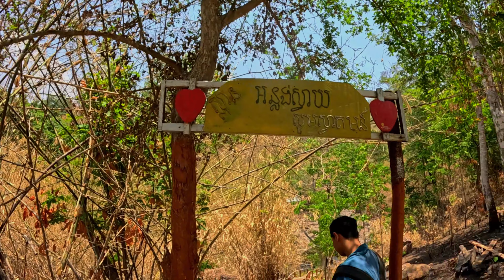រមណីយដ្ឋានទឹកធ្លាក់អន្លង់ស្វាយ ស្រុកទឹកផុស ខេត្តកំពង់ឆ្នាំង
This video will show about :

រមណីយដ្ឋានទឹកធ្លាក់អន្លង់ស្វាយ  ស្រុកទឹកផុស ខេត្តកំពង់ឆ្នាំ.

Hello! This is the channel  [VATHANAK Gallery]  for my daily activities. This channel will educate you on Cambodian foods, daily living, and culture.
All of the videos on my channel, in my opinion, should help you understand further about my nation.
I'll preserve every video I make and use it for my documentary.

[All video are for documentary on every aspect of my life]